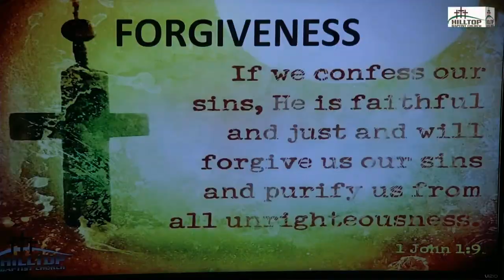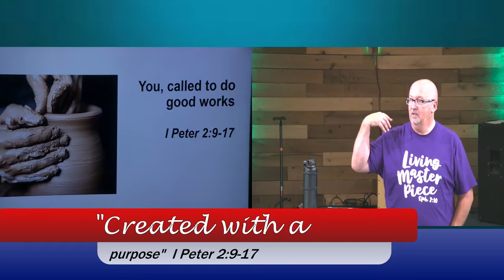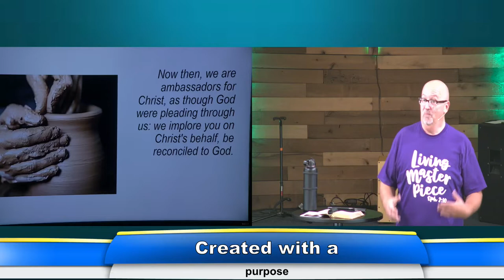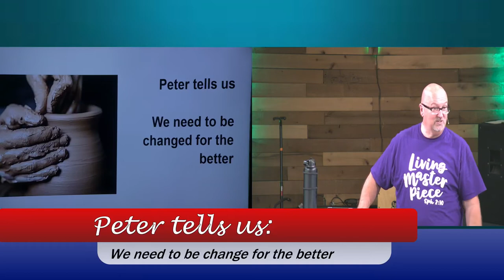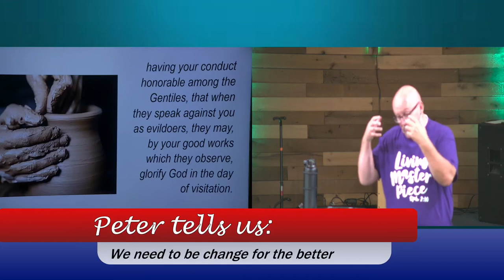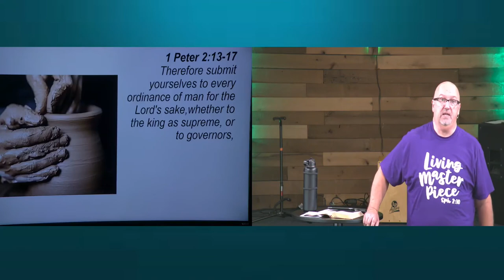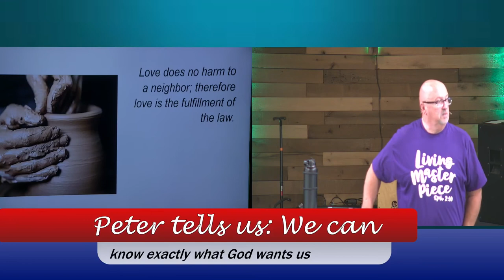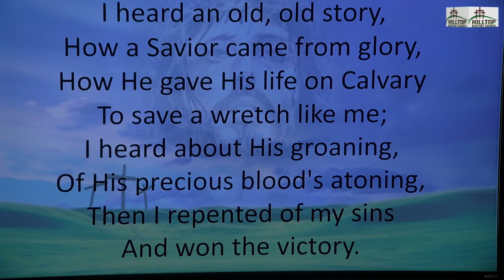Hilltop Baptist Church Chula Vista